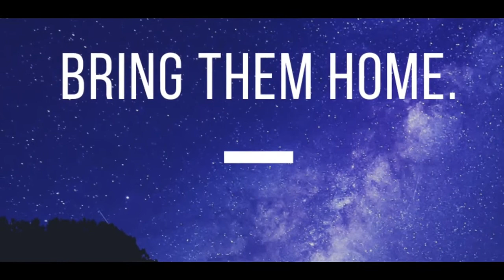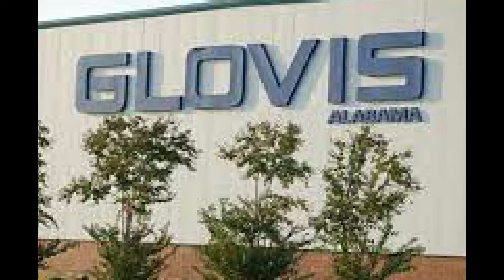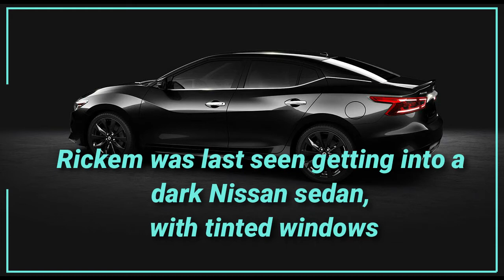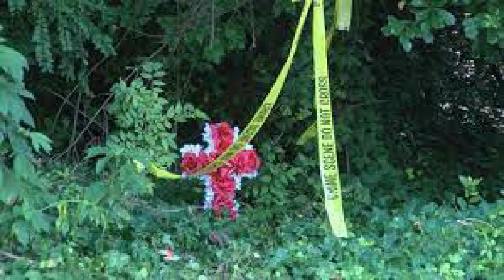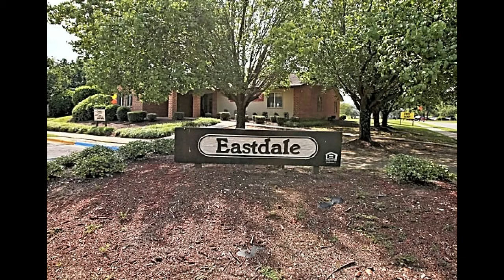The Bizarre Disappearance of Nanette Thomas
The disappearance of Nanette Thomas has gone under the radar long enough.

51-year old Nanette Thomas vanished from Montgomery, Alabama in April 2016.  There have been virtually no clues in her disappearance and very little media coverage.  Yet, the circumstances surrounded her case are bizarre.

Where is Nanette Thomas?
You can find the 'Where are they?' Podcast on all major podcast platforms. Every missing person cold case deserves our attention.

Thank you to our Partners- supporting them, helps support our mission!
ROOMS4VACATION : Save up to 50% on vacation rentals, hotels, resorts, car rentals & more!

ACORNS: Easiest investing app around!  Grab a free $5 and start investing today- no minimums!

You can find our podcast on all major podcast platforms, including Apple Podcasts, Spotify, Stitcher, Google Podcasts, and more.